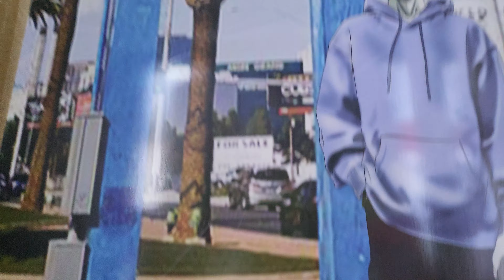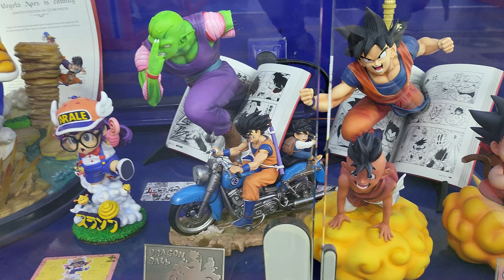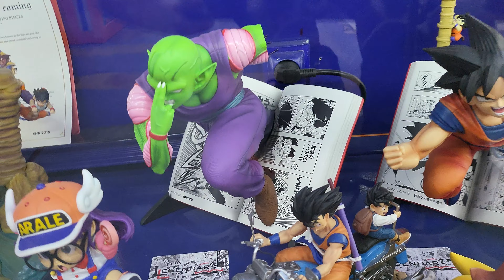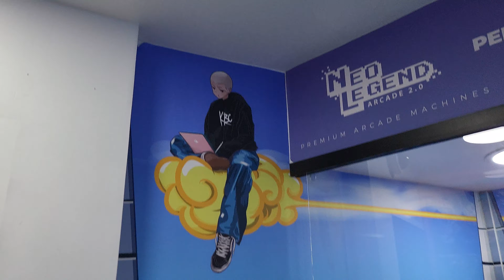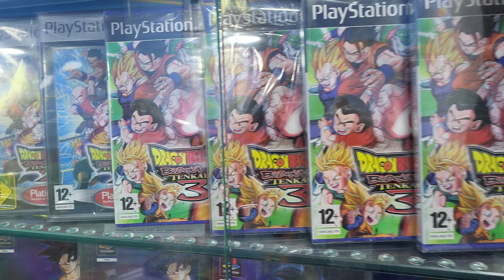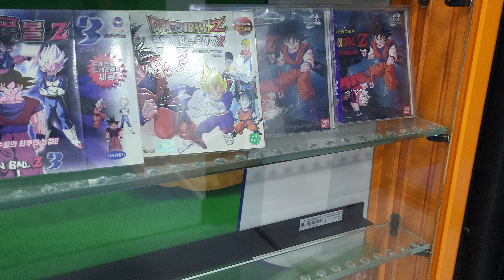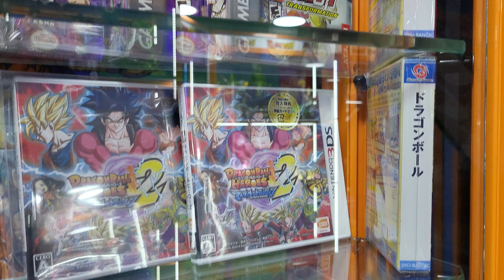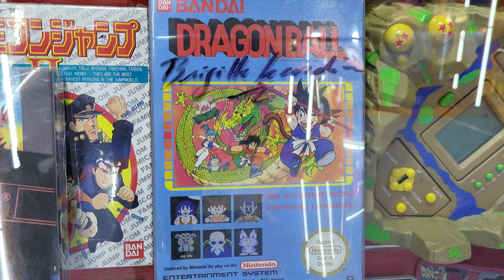World's Best Toys Store : Daftworld @ Retrogameplay Paris - Magasin de jeux vidéo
Bonjours tous le monde !

Allez faire un tour au sous-sol de la boutique Retrogameplay (Paris), il y a une pièce entière consacrée à DragonBallZ avec plein de pièces collectors, tous les jeux sortis, des dioramas DBZ, ça vaut le coup d'oeil !!!

Aujourd'hui on vous  sort des perles rare ( voir très rare ) en la présence de  statues de Xceed : Dragon  Ball !

Si vous souhaitez les admirer elle sont actuellement au musée Dragon Ball Z de la boutique Retrogameplay !

A look at one of the BIGGEST Dragon Ball Collections IN THE WORLD. My name is Richie and i have been collecting Dragon Ball Memorabilia for 5.5 years. During the course of its ups & downs, i must say it has been quite the adventure. The majority of my hauls were purchased locally in Japan. There's no better feeling then going out to nearby stores and discovering figures you don't own. After spending 4 years there, I was forced to transfer my entire collection to The Netherlands.
After 17 months of unpacking with blood, sweat and tears...this video is the end result.

Grab a snack & enjoy the video.

Please let me know if you have any questions about anything within the comments section down below

CANT STOP WONT STOP!

Goku Dragon Fist Explosion by Xceed

Zarbon vs Vegeta

Freezer

 BUU by Original Intention

Goku Black by Uk Studio

Kid Goku and Grandpa Gohan by UCS (recast)

Broly - Legendary Super Saiyan by Tsume Art

 Ultimate Gohan meets Super Buu by RC Studios

Vegetto Blue vs Zamasu by Xceed x Ofubito

 Kid Goku VS Mercenary Tao by UCS Studio

 First Form Cell Laboratory by B-SIX Studio

Goku Ultra Instinct by Figure Class

Goku SSJ3 by Figure Class

Piccolo Special Beam Canon by MRC

 Android 17 & 18 ( C17 & C18 ) by Shogun Studio

Vegeta Life Size Bust by Jros

Goku meets Bulma Exclusive by CRC

 Gogeta vs Janemba by Shugun Studio